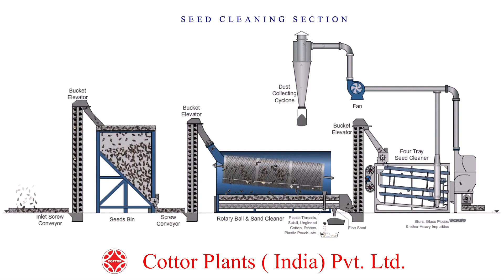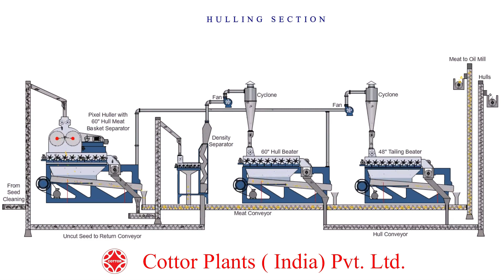Sunflower Seed Cleaning & Hulling Plant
Cottor Plants Is a pioneer in Sunflower Seed Processing Equipments. This video is perfect Animation for Explaining Sunflower Seed Cleaning with Sunflower Seed Dehulling Process. Cottor manufactures Cantrell design Sunflower Seed Decorticator.  Sunflower Seed Cleaning is supplemented with High Efficiency Four Tray Seed Cleaner. This combination ensure highest level of Seed Cleaning ensuring perfect Dehulling and minimum wares to Equipments giving highest return per Ton.